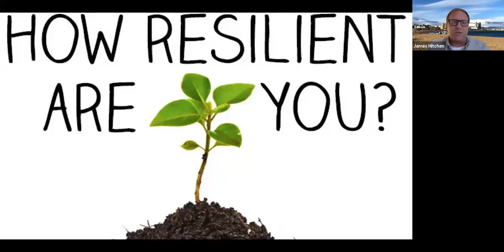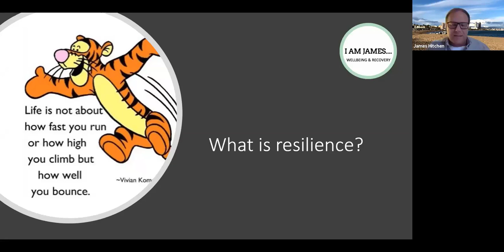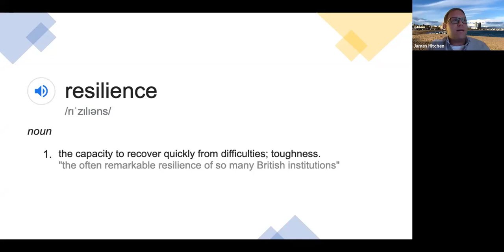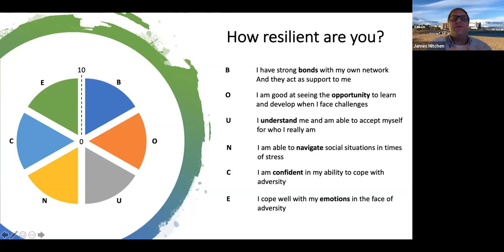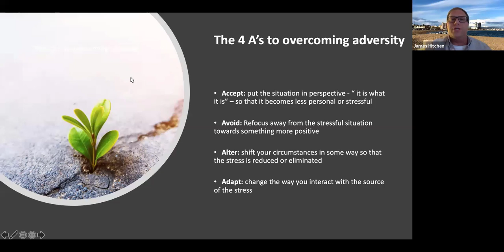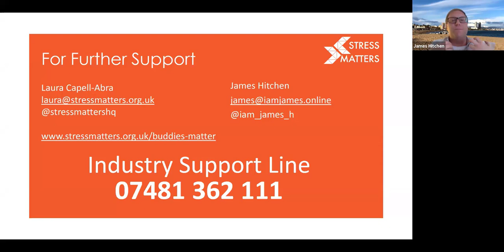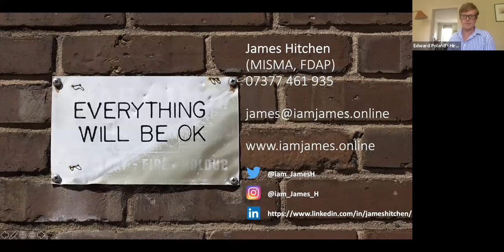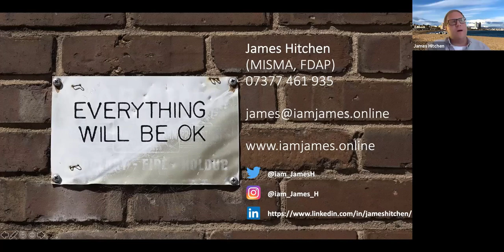How resilient are you? - James Hitchen, Stress Matters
Resilience - what is it? Gain an understanding of what resilience is and how to strengthen it to reduce stress and improve your wellbeing. In these uncharted times, discover strategies that can help you look after yourself in lockdown and beyond.

Learning Outcomes:
1. Understand what exactly resilience is
2. Learn how resilience can reduce stress and improve wellbeing
3. Examine strategies to build and improve resilience